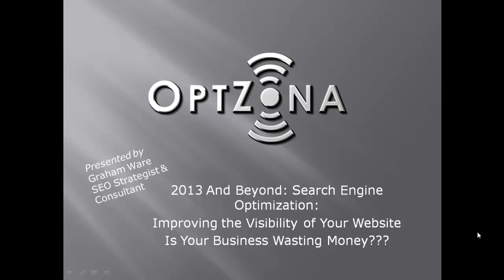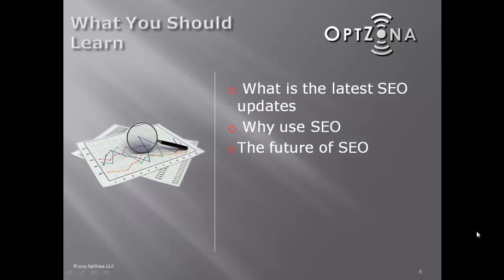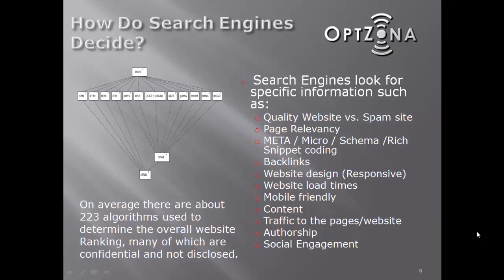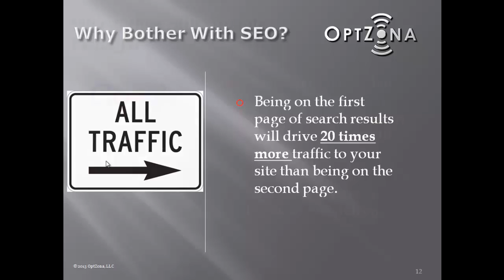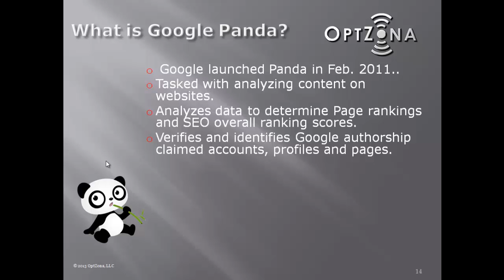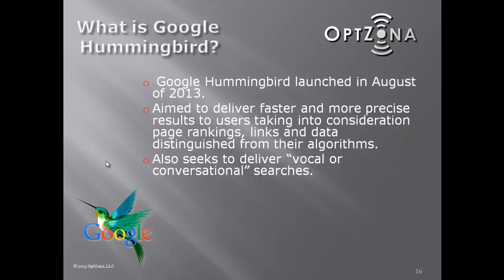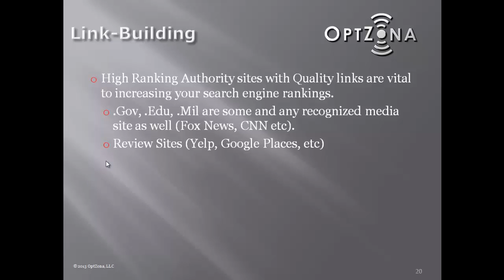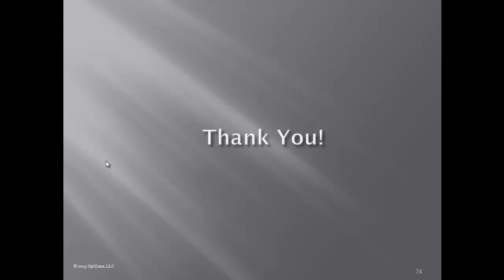Graham Ware: Search Engine Optimization 2014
Looking at the new Google SEO Google Hummingbird updates and how search engine optimization will impact websites in 2014.